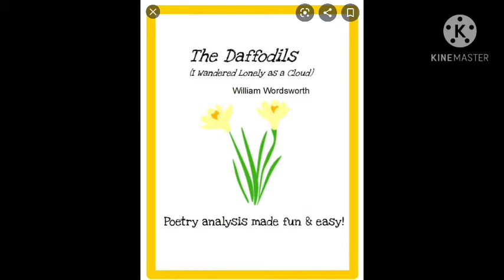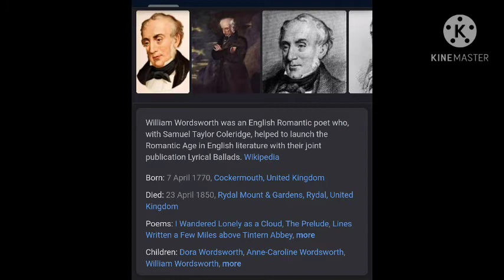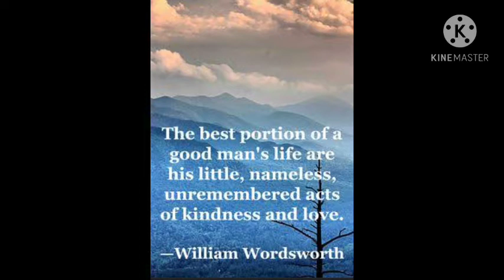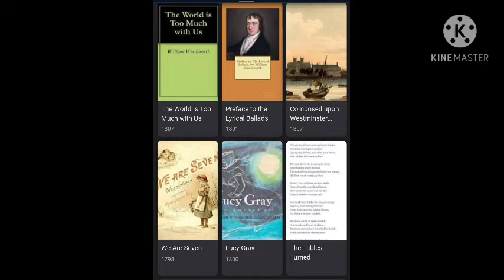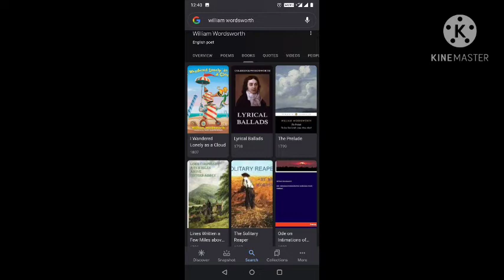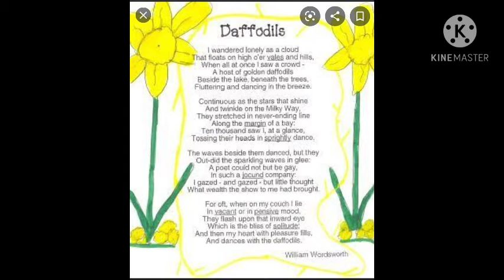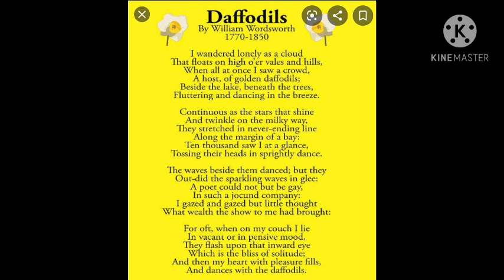S Y B A SEM 03 FCE CHE 4 DEFFODILS